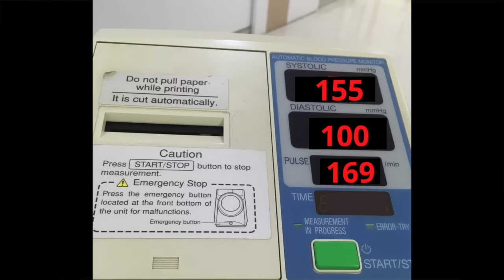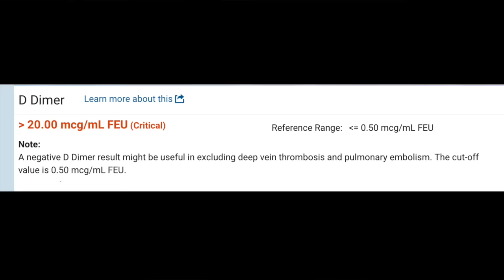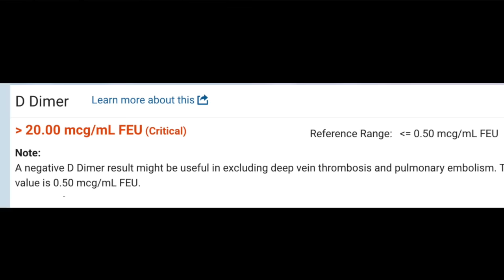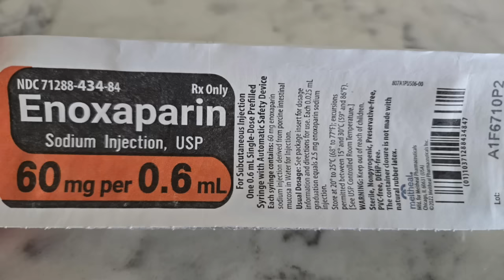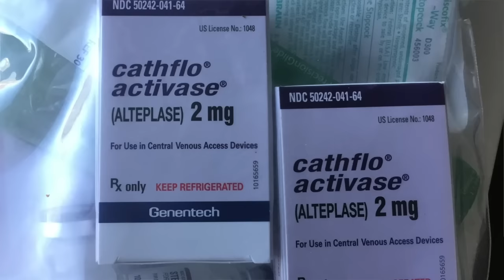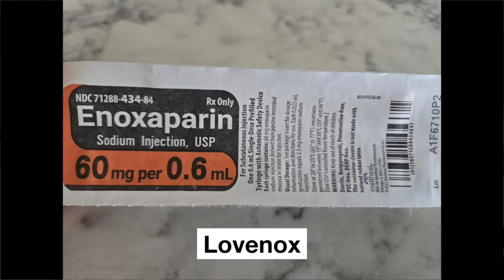To the Emergency Department. Blood Clots in My Lung. Pulmonary Emboli. Life with a Vent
Recently, I have been having a lot of pain in my left leg, and today I abruptly could not breathe. I went to the emergency department (ED) to be evaluated for possibly having a blood clot in my lung (pulmonary embolism).